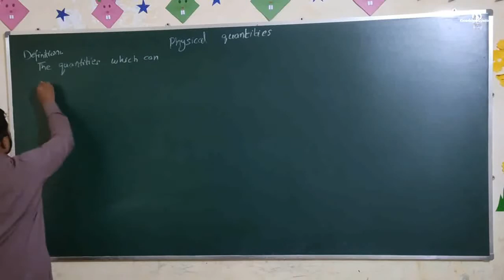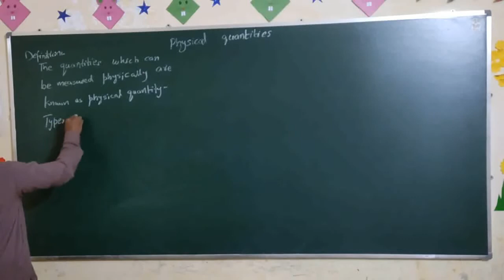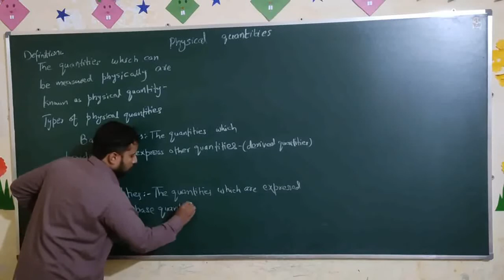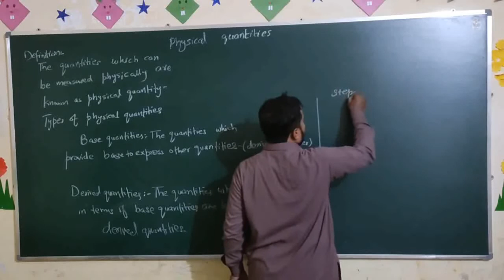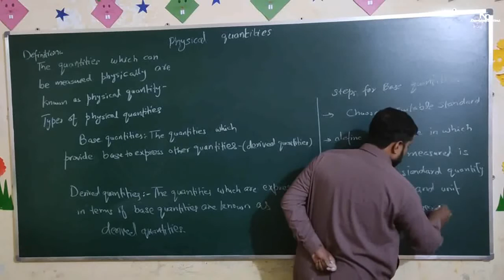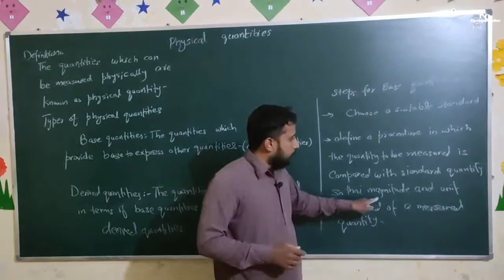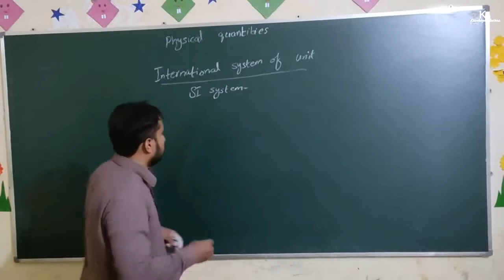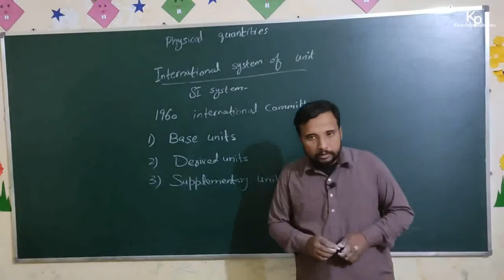Physical Quantities. (FirstYear Physics) Chapter 1 Measurements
Physical Quantities.
(FirstYear Physics)
Chapter 1 (Measurements)